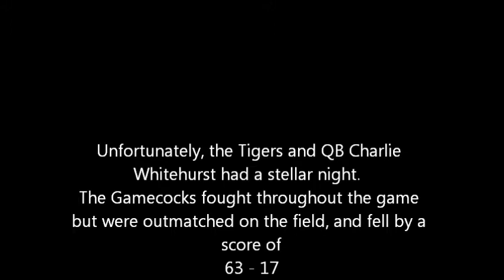CU v. SC 2003